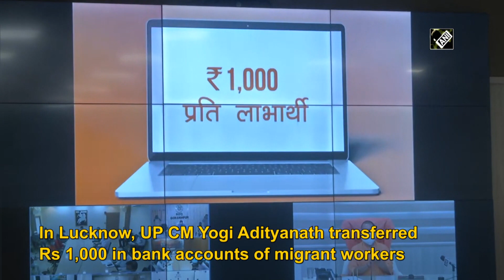CM Yogi transfers Rs 1,000 in bank accounts of migrant workers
Lucknow (UP), June 13 (ANI): Uttar Pradesh Chief Minister Yogi Adityanath transferred Rs 1,000 in the bank accounts of migrant workers. He transferred the amount via video conferencing in Lucknow on June 13. UP CM helped the migrants financially amid coronavirus pandemic. Several other officials of UP government were also present in the programme.